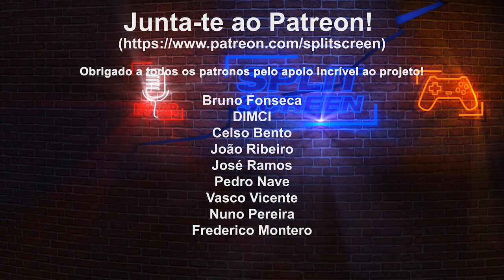Como refazer um clássico (Dead Space review)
Fiquem com a análise do aguardado remake de Dead Space, um dos melhores jogos de horror de sempre. Será que se mantém aterrorizador? Vejam tudo na review!

🔽🔽🔽 SETUP  🔽🔽🔽
Setup:

PSN - RPARREIRA
STEAM - RPARREIRA
UPLAY - SplitScreenPT
ORIGIN - Split-ScreenPT